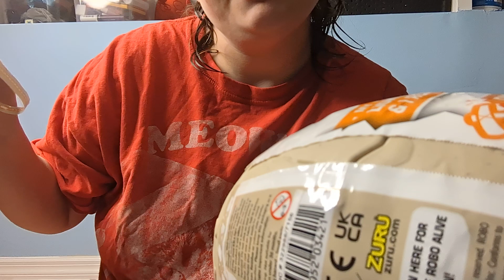Unboxing Robo Alive Dinosaur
Find your outlet and cope. This was from a few days ago and I was pretty bad, after releasing my energy and breathing, things are a lot clearer. Whether it's film, photos, art, skate, or whatever find your method and release all of the expectations for. yourself and what others have for you.